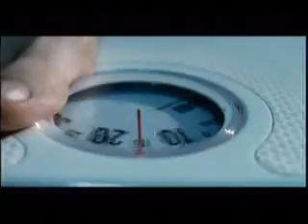Malos Hábitos - Trailer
Matilde é uma jovem freira convencida de que a fé move montanhas. Ela secretamente inicia um jejum místico para impedir uma inundação que ela acredita estar por vir. Elena é uma mulher linda e magra que tem vergonha do peso de sua filha, Linda, e pretende fazer de tudo para que ela esteja linda no dia de sua Primeira Comunhão. Enquanto isso, Linda está disposta a se defender até a morte para escapar do orgulho da mãe. Ao mesmo tempo, Gustavo, o pai de Linda, redescobre o amor nos braços de uma estudante cujo apelido é Gordinha e que está igualmente apaixonada por comida. MAUS HÁBITOS é a história de três mulheres cujos hábitos alimentares determinam e dominam suas vidas de formas muito extremas.